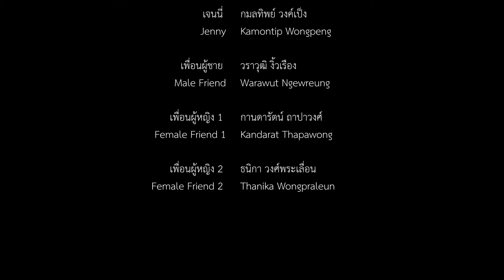[Short Film] "The Decision"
Director : Narong Promwang
Cast
Kamontip Wongpang
Warawut NgewRueng
Kandarat Thapawong
Thanika Wongpraluen